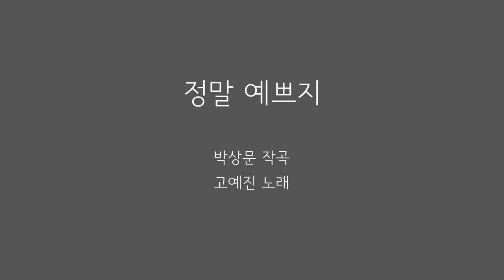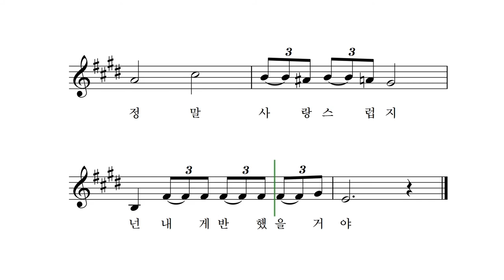정말 예쁘지 - 박상문 작곡 고예진 노래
정말 예쁘지
정말 정말 귀엽지
정말 사랑스럽지
넌 내게 반했을 거야

정말 예쁘지
정말 정말 귀엽지
정말 사랑스럽지
난 네게 반했나 봐